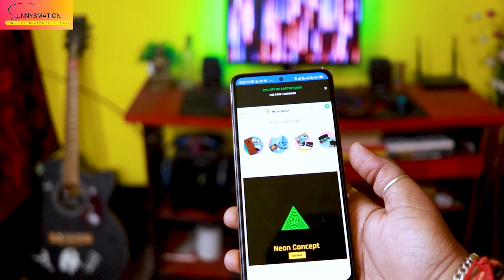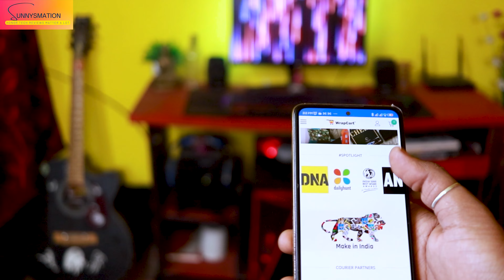Redmi Note Gold Edition - Gold Plate for Smartphones 4K👌👌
gold plated skin
Hello,
Kaise ho bhaiyon aapklog ? Aaj iss video mei mai dikhaunga ki aap apne koi bhi smartphone ko 24k gold plate mai kasie badal sakte hai ..yaha pe wrapcart ke taraf se new product mere pass aya hai aur isko lagane ke baad aapka bhi phone gold limited  edition mai badal jayega.. toh video kaafin interesting hai pura jaroor dekhiyega aur niche mai sabhi ke link de rha hu checkout jaroor kijiyega..
Follow SUNNYSMATION on Socials...